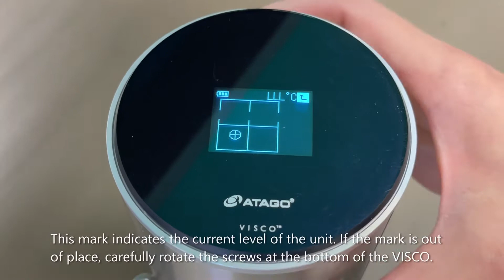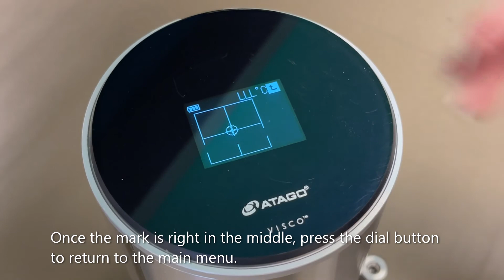VISCO: Easy Set up and Level